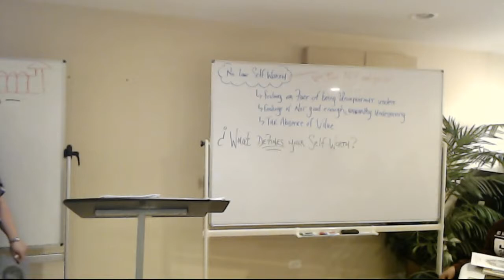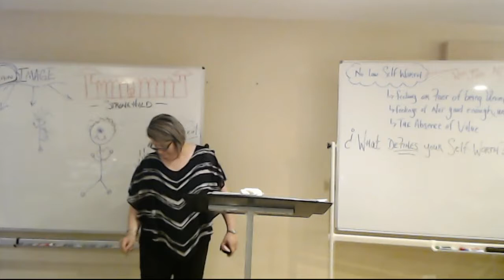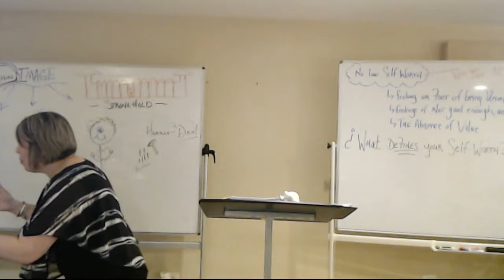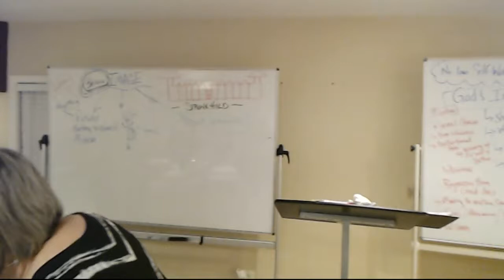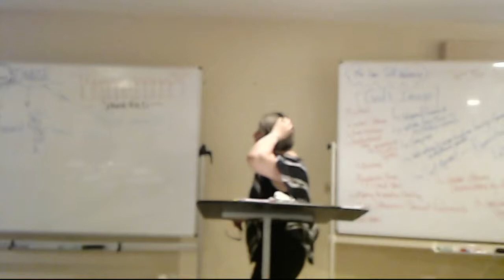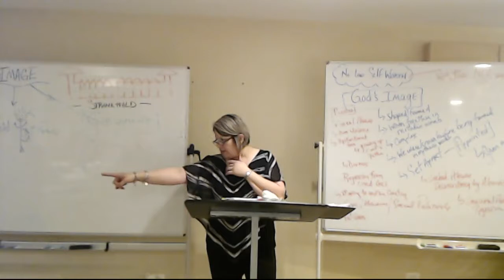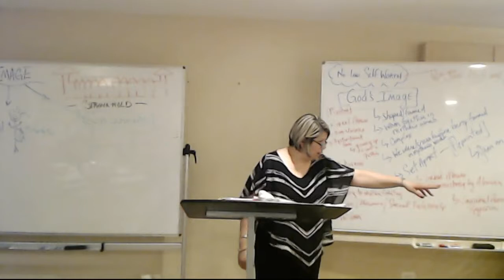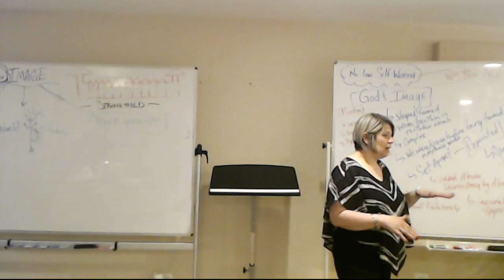B-I Chase the Vultures INSECURITY WORTHLESSNESS Away Part II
Genesis 15:11 series continues as we look at the second vulture that desires to consume our sacrifice: Insecurities & Worthlessness. part one of two.